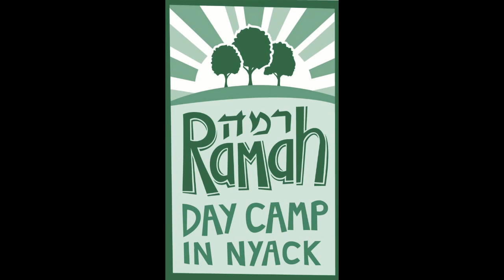Happy Passover 2010!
Happy Passover from the Camp Ramah in Nyack Family!